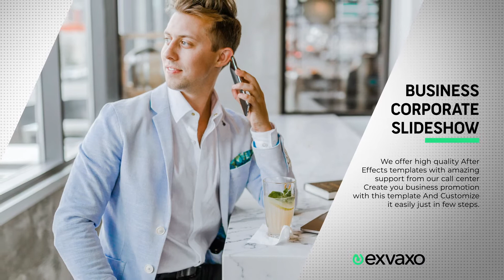Business Slideshow After Effects Templates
This multipurpose After Effects template is perfect for Design Showcase, corporate, architecture, restaurants, technology, etc. Easily drop your contents in, hit render and you are all set.